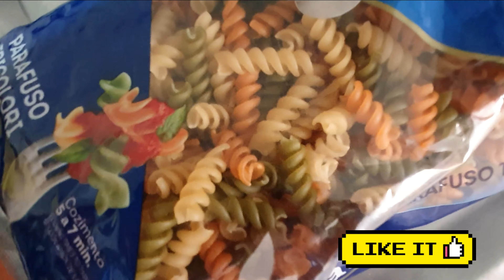Salgadinho de Macarrão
fácil de fazer Salgadinho de Macarrão